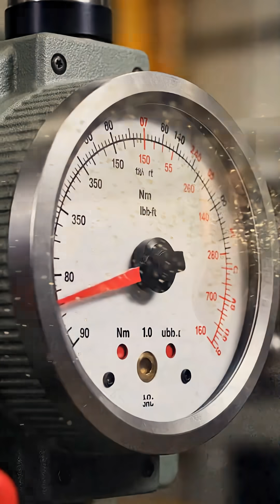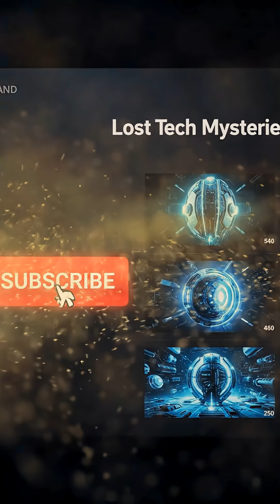Perfect Drill Holes Saved Navy Ships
Perfect drill holes in granite—mirror-smooth, machine-precise—kept US carriers alive. Watch the 8-second evidence.